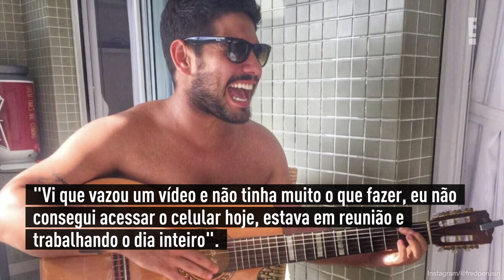Affair de Juliette se pronuncia após vídeo de beijo: "Ela é incrível" | E! NEWS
Após o vídeo ganhar bastante repercussão, o affair se pronunciou nos Stories sobre a relação com Juliette.